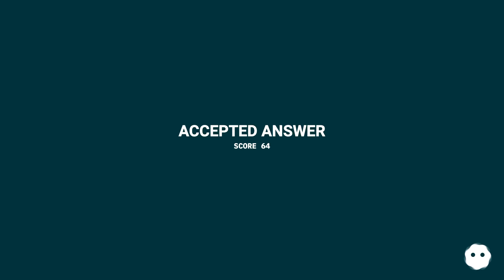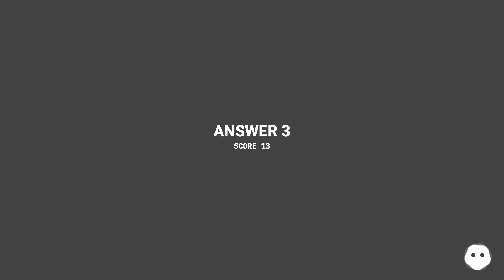How to view only the unmerged files in git after a merge failure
Track title: Droplet of life

Chapters
00:00 How To View Only The Unmerged Files In Git After A Merge Failure
00:31 Accepted Answer Score 64
00:59 Answer 2 Score 13
01:08 Answer 3 Score 13
01:32 Thank you